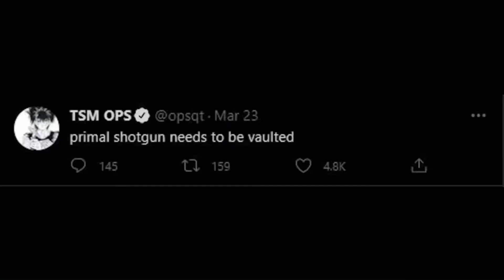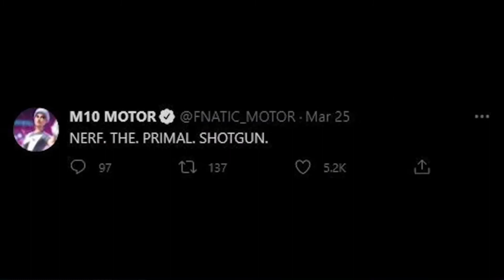If only Epic gave us what we wanted...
😎✌️. Every sub and like means so much to me. Thanks for 150 subscribers as well as 1000 followers on TikTok. The support has been insane at the moment

I’ll hopefully see everyone in the next video
Peace